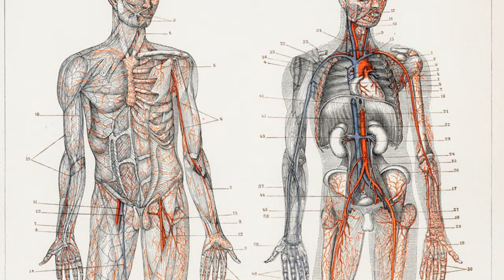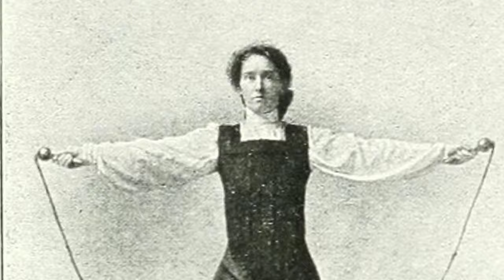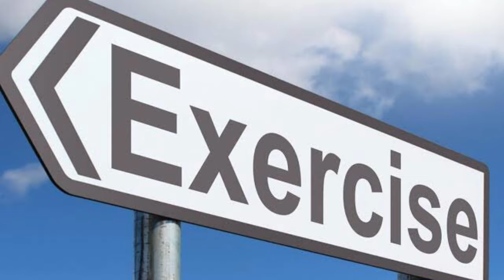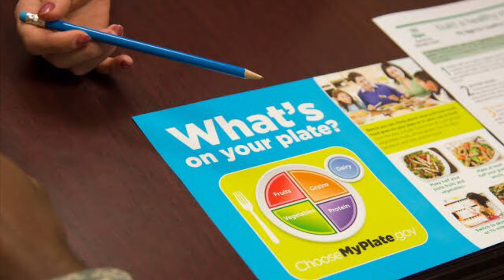സ്കിപ്പിംഗിന്റെ അത്ഭുധപെടുത്തുന്ന ഗുണങ്ങൾ || Skipping - The Ultimate 15-Minute Weight Loss Formula